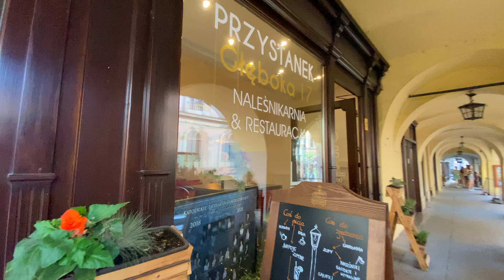Walking in Cieszyn - A beautiful small city in the South of Poland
Cieszyn is a small city located in the South of Poland, it has border with the town Český Těšín of Czech Republic